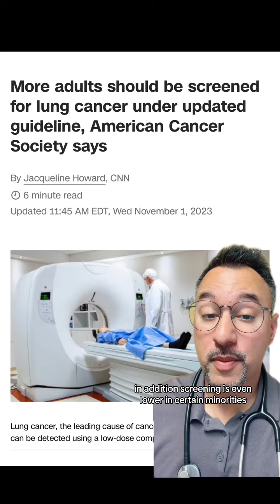New Lung Cancer Screening Guidelines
New American Cancer Society Guidelines